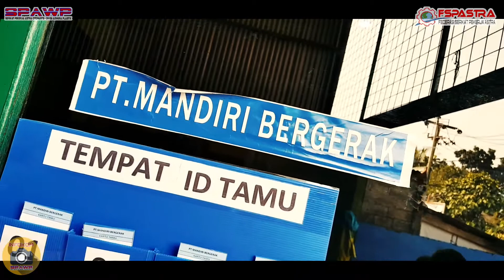Proses shooting film kerah biru